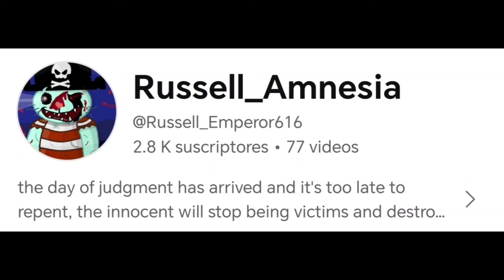CENSORSHIP IN HAPPY TREE FRIENDS (GOOD ENDINGS) PART 459 CREATED BY EL PLEXPERO